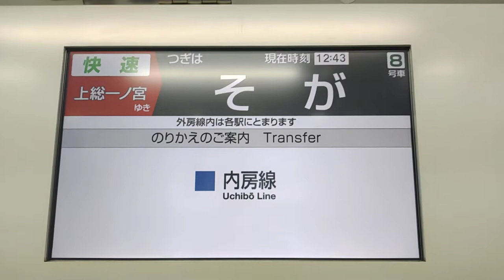[E233系京葉線] 自動放送 [蘇我]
京葉線快速は、蘇我から海浜幕張までの区間は各駅に停まります。